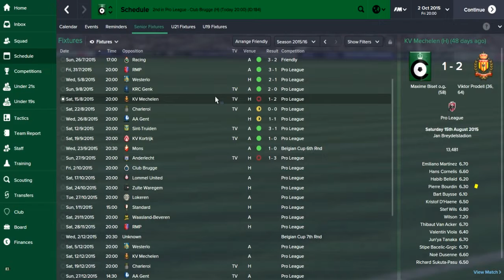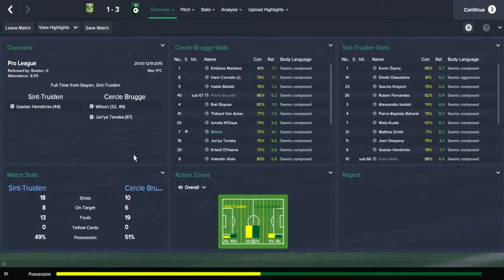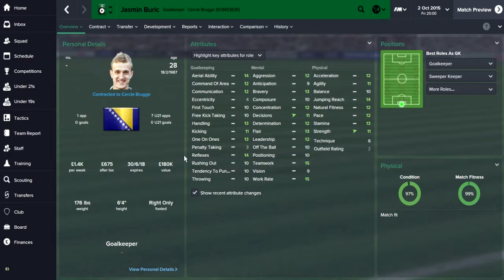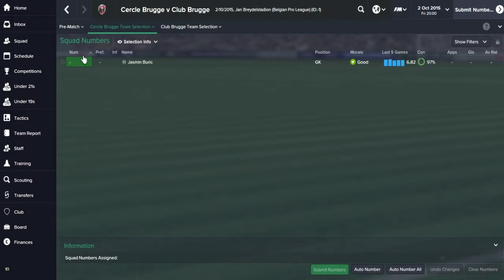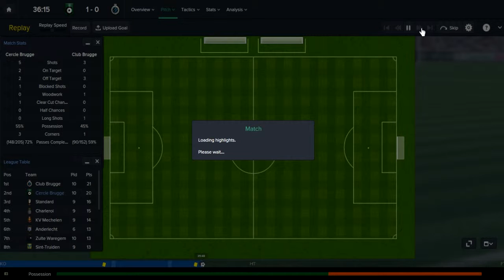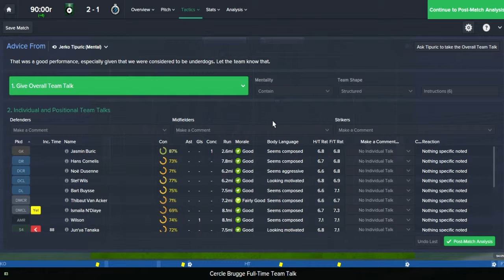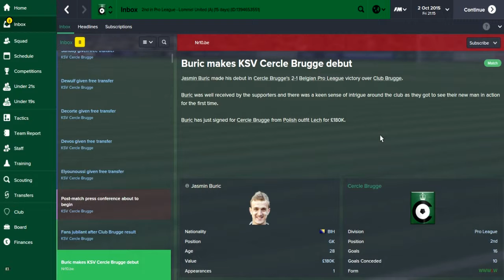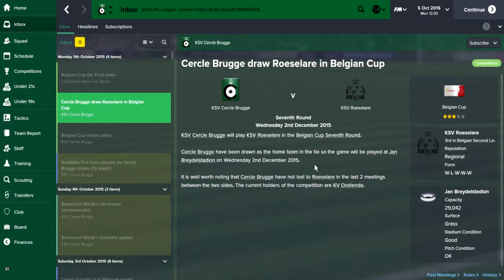In Bruges - Episode 13: The First Derby (Club Brugge) | Football Manager 2015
Almost certainly the most important game of the save so far. We're facing city rivals Club Brugge!